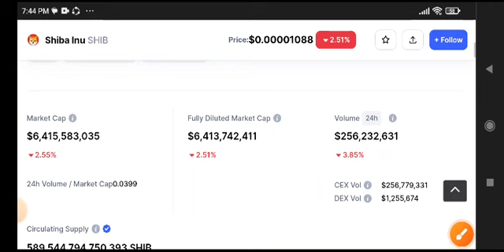Shiba Inu News Today! Shiba coin Price Prediction Today